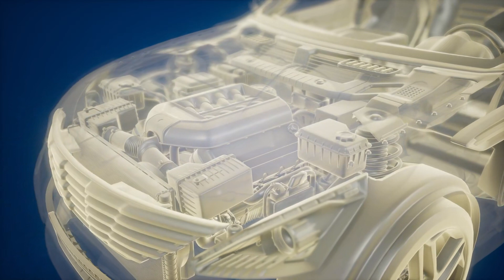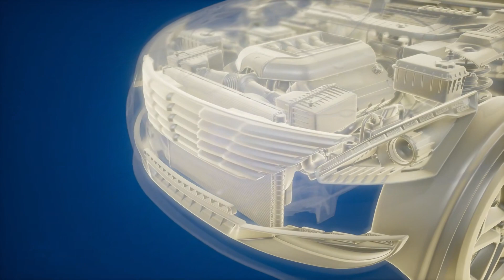Shadow Hack Audio Novel Full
Novel: SHADOW HACK
Chapter: 1
Author: Great Lord Of Cloudland
Genre: Sci-fi, Xuanhuan, Action, Adventure, Fantasy, Harem, Martial Arts, Romance